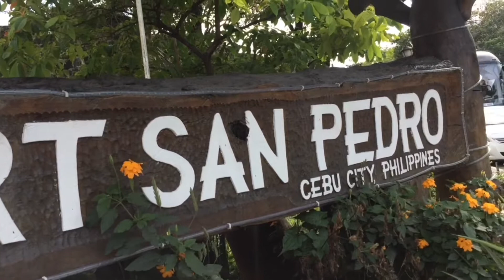PLAZA INDEPENDENCIA UNEXPECTED MEET UP (KIERVEN MOSQUEDA CHANNEL)